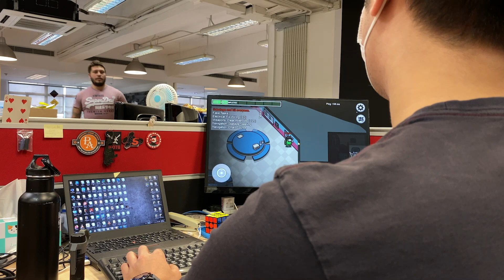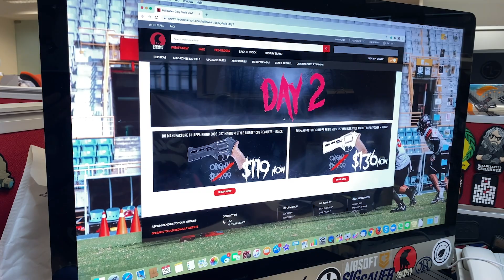Halloween in the Office - RedWolf Airsoft RWTV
For the Costume Contest:

- Upload a photo of yourself onto your personal Instagram page with the hashtag

- Submission Deadline November 2nd 2020

- Top 10 costumes will be short listed internally and posted to the official Redwolf Airsoft Instagram account

- Vote by commenting the photo number in the comment section

- Announcement date will be on November 6th 2020